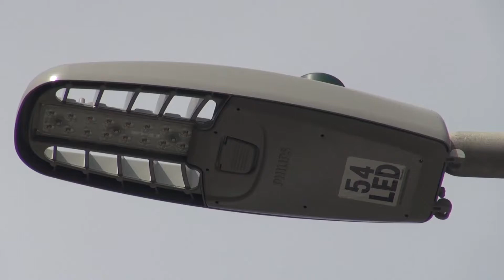Smart Street Lighting NY 2018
Smart Street Lighting NY is the latest advance under Governor Andrew M. Cuomo’s BuildSmart NY initiative to increase energy efficiency in municipalities and publicly owned buildings. It builds upon the Power Authority’s commitment in June 2017 to develop $300 million annually in energy efficiency and renewable measures at public facilities by 2019. The increase in energy efficiency improvements doubles what The New York Power Authority implements today.